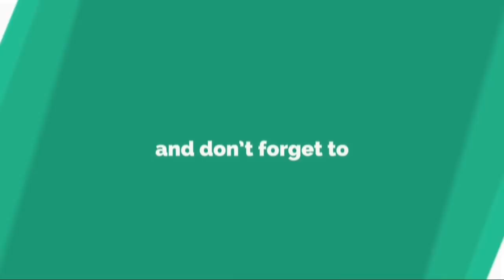DWANE ADWANMM) BY EVANGELIST MARY ACQUAH